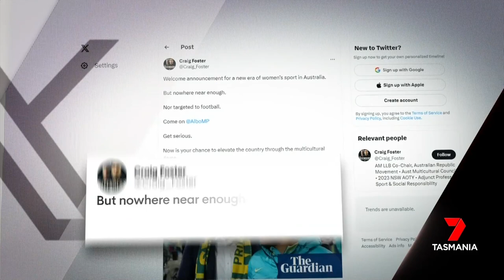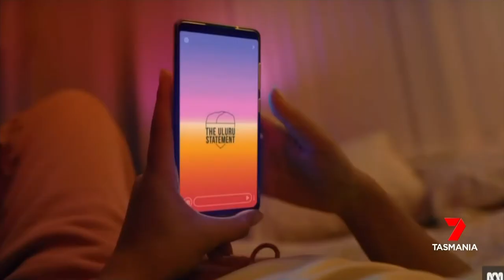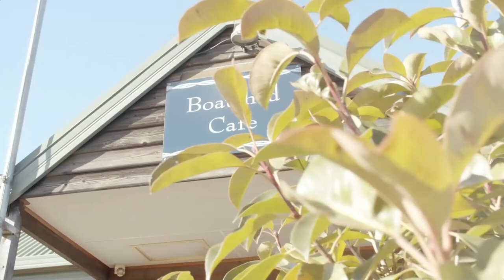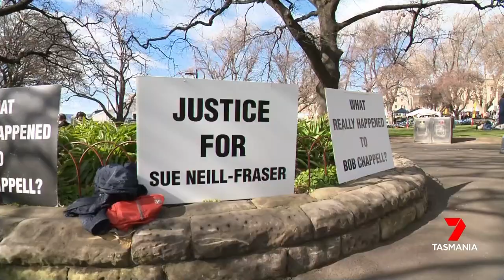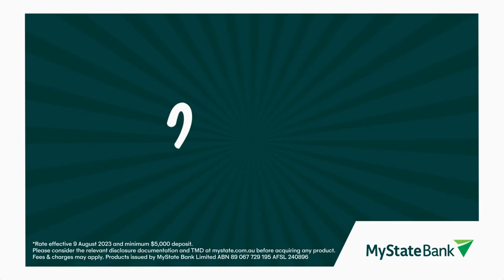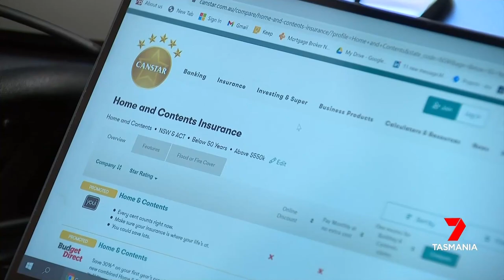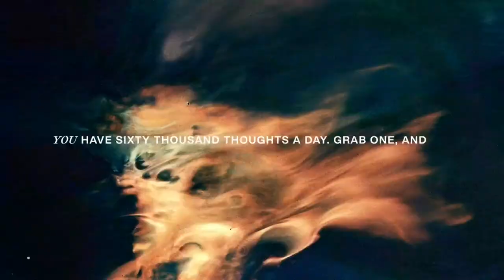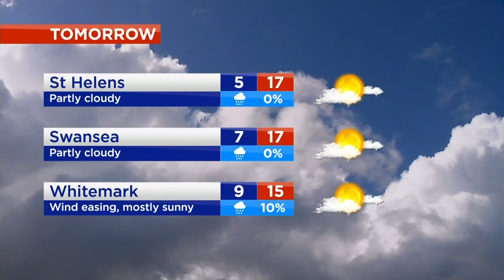TNT-9: 7 Tasmania Nightly News 19th August 2023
News: Peter Murphy, Sport: Victoria Eastoe, Weather: Kiah Wicks.